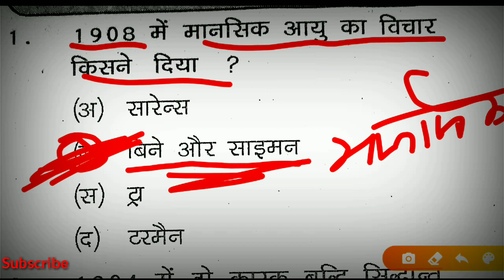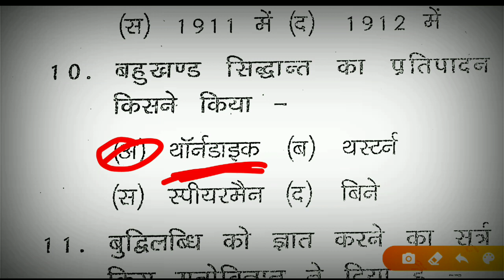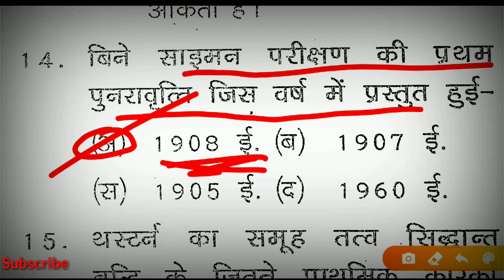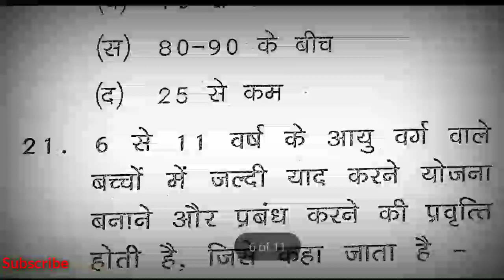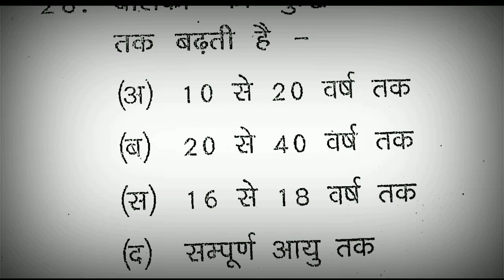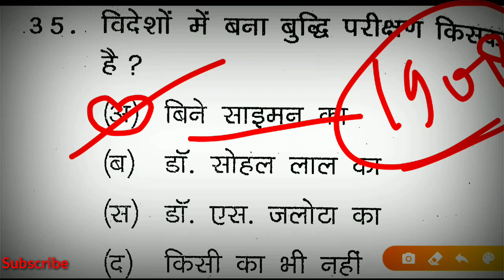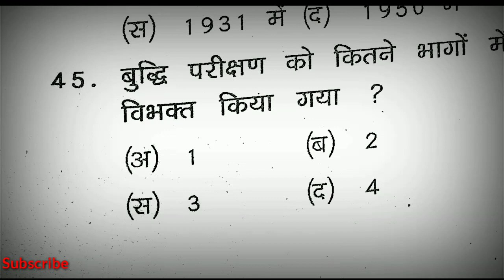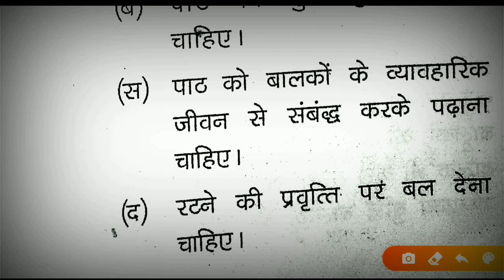intelligence psychology | Buddhi Psychology vandana jadon | reet 2021 | बुद्धि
intelligence psychology | Psychology vandana jadon  book Part 5 | Buddhi psychology Question

intelligence psychology | Psychology vandana jadon  book unit 4 | Buddhi psychology

~ reet 2021
~rte act 2009 psychology
~rte act 2009
~rte 2009
~50 important question psychology
~50 important reet psychology questions
~psychology 50 important question
~buddhi psychology
~adhigam psychology
~learning psychology questions
~vyaktigat vibhinnata
~vyaktitatva
~personalty psychology
psychology for Reet
Reet psychology
Balvikas psychology
adhigam ke siddant
buddhi
buddhi labdhi
personality psychology
Vandana jadon psychology class
Vandana jadon Reet psychology class
balvikas by Vandana jadon
balvikas by Himanshi
balvikas by utkarsh classes
balvikas by utkarsh classes jodhpur
adhigam by Vandana jadon
adhigam by utkarsh classes jodhpur
buddhi by Vandana jadon
buddhi by Himanshi
Reet psychology class utkarsh classes jodhpur
Vandana jadon psychology test series
psychology test series
samayojan by Vandana jadon
samayojan by utkarsh classes jodhpur
vyaktigat vibhinta by utkarsh classes jodhpur
vyaktigat vibhinta by Vandana jadon
vyaktigat bhinnata
psychology by Vandana jadon
psychology Vandana jadon
vyaktitva psychology
vyaktitva psychology class by Vandana jadon
vyaktitva by Vandana jadon
vyaktitva psychology by utkarsh classes jodhpur
buddhi ke siddant by Vandana jadon
buddhi ke siddant by utkarsh classes jodhpur
buddhi mapan ki Vidhi by Vandana jadon
buddhi mapan ki Vidhi by utkarsh classes jodhpur

intelligence psychology | Buddhi Psychology vandana jadon | Buddhi psychology Question